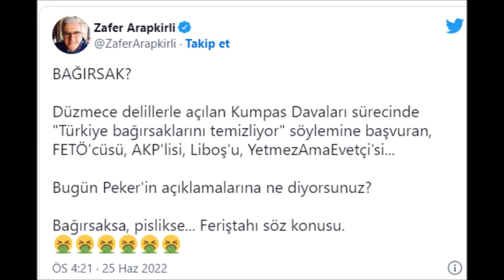sondakika SEDAT PEKER ARINÇ'I FENA YAPTI: BAĞIRSAKSA, PİSLİKSE... FERİŞTAHI SÖZ KONUSU!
Videolarımızdan haberdar olmak için Bildirim Zilini Açabilirsiniz..